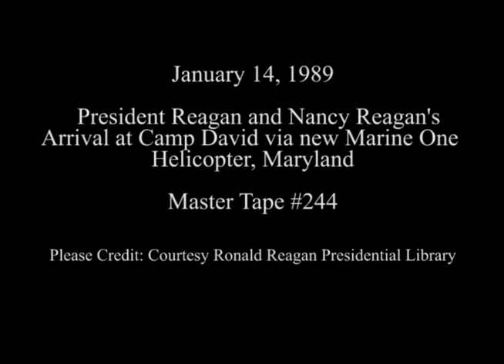President Reagan's Arrival at Camp David via new Marine One Helicopter on January 14, 1989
Full Title: Final Trip to Camp David. Arrival of Old Marine One (Sikorsky), President Reagan, Nancy Reagan, "Rex" Arrive on New Marine One Night Hawk VH-60 in snow, Cut Shots of New Marine One at Camp David, Maryland on January 14, 1989

Transcript: N/A

Production Date: 1/14/1989

Access Restriction(s):Unrestricted
Use Restriction(s):Unrestricted